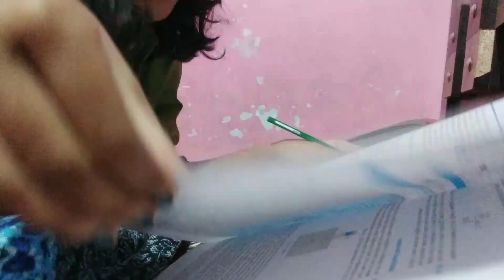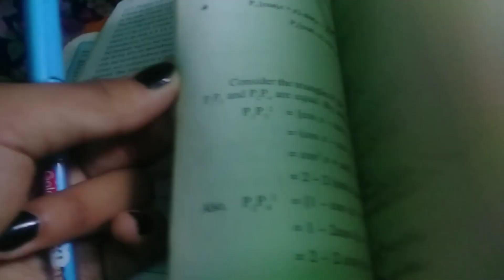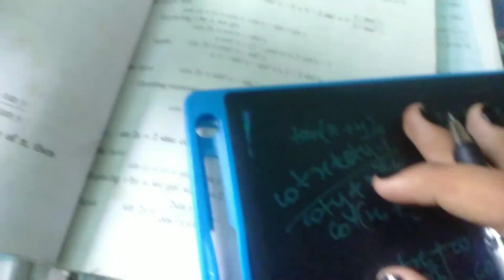A Depressed Day in the life of jee aspirant 😩📚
I studied for 10 hours+ ✨ JEE Study Vlog ( Online Classes + Self Study )a day in life of neet aspirants
IIT Bombay
IIT Delhi
IIT Madras
IIT KharagpurCinematic vlog
Storytelling
Visuals
Travel Vlog
Entertainment
Х
LIFE AFTER JEE, A DAY IN THE LIFE AT NIT, A DAY IN
THE LIFE DURING ONLINE CLASSES, HOW TO GIVE
ONLINE EXAM, VISUAL STORYTELLING
CINEMATICS,B ROLLS
HOW TO STUDY FOR 10 HOURS A DAY
productivity, a day in the life,hyderabad,iitian, iit
student, iit hyderabad day
college, a day in the life of an engineering student,
college life, Engineering, College, iit hyderabad life, iit
hyderabad ca, productivity tips. how to be productive,
iitian life, NITian life, iit jee, iit jee tips, sankho kun,
sankhokun, how to study longer, iit bombayiit roorkee
a day in the life iit,day in the life college,iit aspirant
life,jee aspirant life,jee aspirant routine,preparation,
Exam vlog
a day in the life of an iit jee aspirant,life of an iit jee
aspirant,a day in the life iit,day in the life iit,a day in the
life,day in the life college,life of iit aspirant,iit
iit bombay
preparation
Exam vlog
Vlog
VNIT Nagpur,
How I cleared IIT JEE from average student
PhysicsWallah
IIT,
iit bombay
preparation
Exam vlog
Vlog
VNIT Nagpur,
PhysicsWallah
IIT,